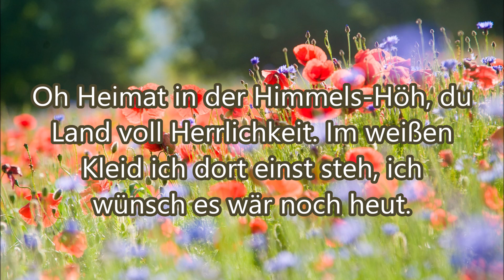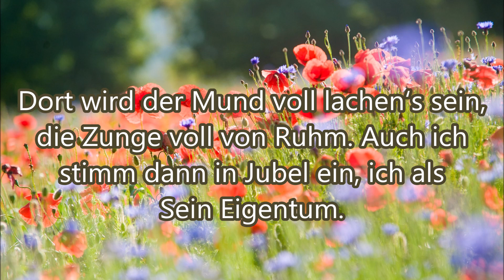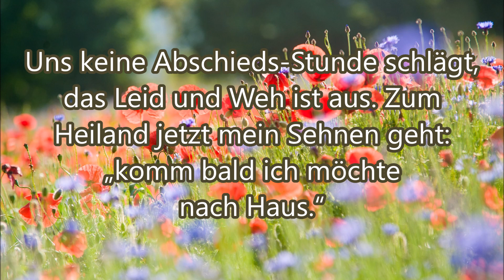Mein Herz es jubelt voller Freud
Text:
1. Mein Herz es jubelt voller Freud, es geht nun bald nach Haus. Mein Heim das ist die Ewigkeit, gar bald ruh ich dort aus.

      Chorus:  Ich werde einmal droben sein, erlöst, befreit von Sünden rein. Vergessen ist der Erde Pein, oh selig dort zu sein.

2. Oh Heimat in der Himmels-Höh, du Land voll Herrlichkeit. Im weißen Kleid ich dort einst steh, ich wünsch es wär noch heut.

3. Dort wird der Mund voll lachen‘s sein, die Zunge voll von Ruhm. Auch ich stimm dann in Jubel ein, ich als Sein Eigentum.

4. Uns keine Abschieds-Stunde schlägt, das Leid und Weh ist aus. Zum Heiland jetzt mein Sehnen geht:            „ komm bald ich möchte nach Haus.“